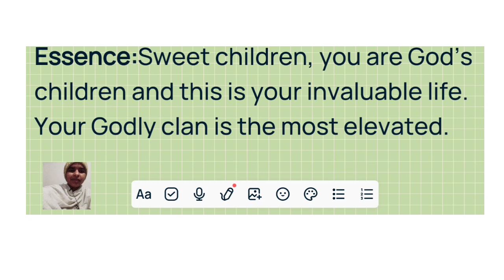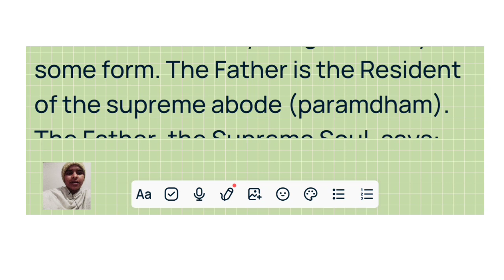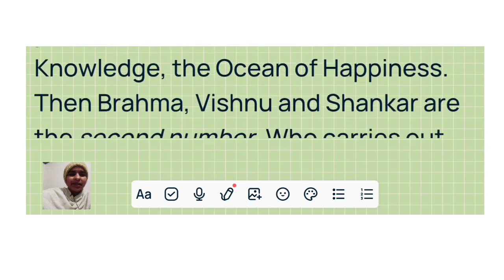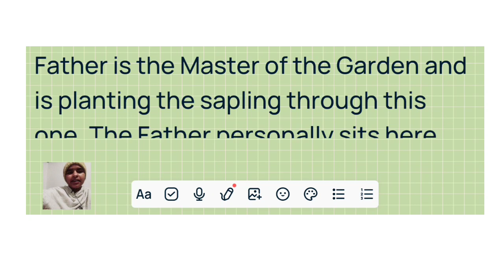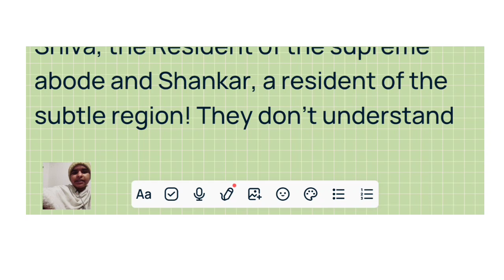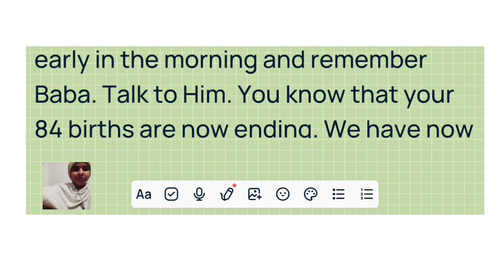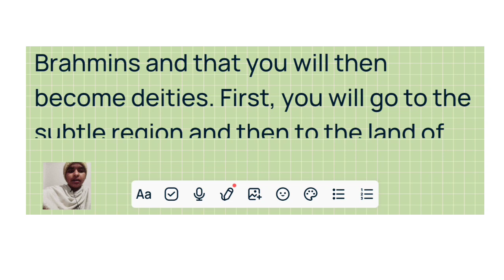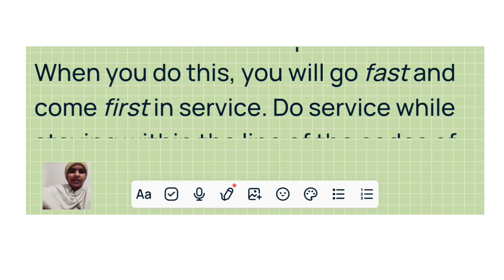Murli in English 30 January 2023